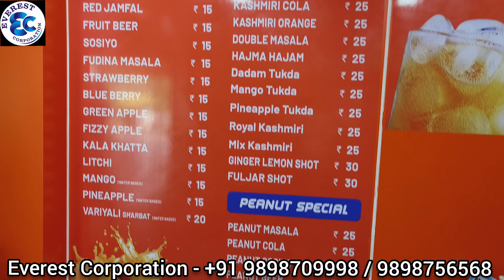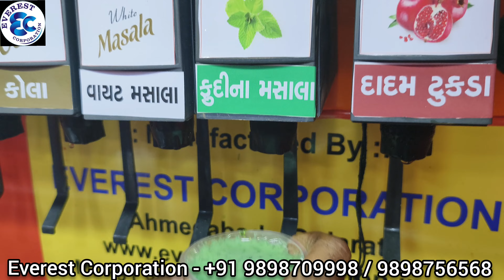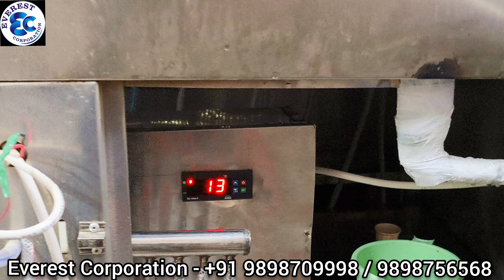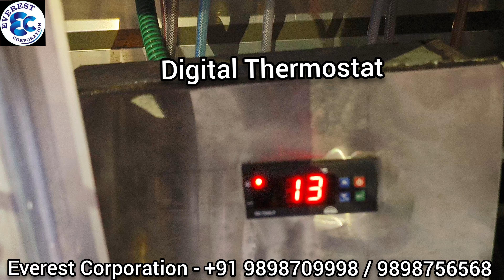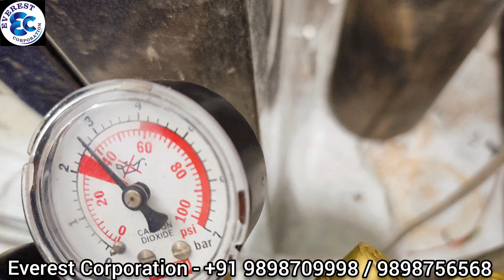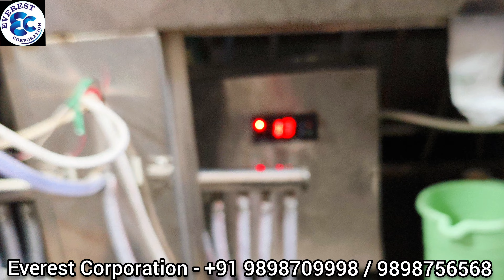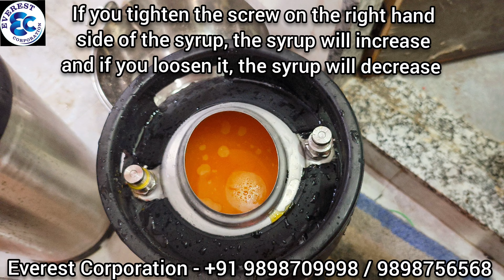सोडा मशीन फिटिंग कर के शुरू कैसे करे / How to install Soda Machine / How to start Soda Machine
Your Queries -

Soda Making Machine
Carbonated Juice Making Machine
Soda Buisness
Soda Shop Frenchisee
Nimbuss Soda Shop
Soda Machine In Ahmedabad
Soda Machine In Gujarat
Soda Vending Machine
Soda Shop Buisness
Soda Machine Price in Rajkot
Carbonated water making machine

Everest Corporation
Sarkhej ahmedabad main road,
N.H. 8 A
Nr, Royal hotel, sarkhej dhal
Ahmedabad, Gujarat.

🔷 Everest Corporation is a leading manufacturer and exporter of Soda bottling plant, All types of liquid filling machine, Carbonator, Conveyor, Vibrator bowl, Syrup mixing tank and Spares of all types of filling machines.

🔷 Our new innovation Mini Rotary Soda bottle filling machine is very low cost machine better option compare to manual machine for new startup

🔷 We are dealing in Batch code and date printer, Shrink tunnel, Web sealer and Auto labeling machine.

Everest Corporation involves in Manufacturing of Semi Automated and Automated Bottle Packaging machines for Liquid, Paste, Cream

* Bottle Washing
* Bottle Filling
* Bottle Capping
* Bottle Sealing / Induction Labeling
* Bottle Feeder
* Conveyors
* Process Tanks
* Stirrers
* Liquid Manufacturing Plant
* Cream Manufacturing Plant

 🔷 हमारे यहाँ सभी प्रकार के सोडा बॉटल फीलिंग मशीन, सभी प्रकार के लिक्विड फिलिंग मशीन, सोडा फाउंटेन मशीन, पैकिंग मशीन और सभी प्रकार के स्पेर् पार्ट्स उपलब्ध है। ज्यादा जानकारी के लिए कॉल या वोटसप् करे।